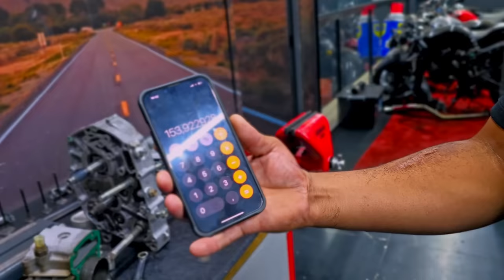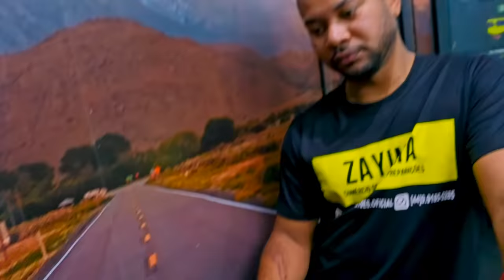POP 110 PARA 150cc! ESSA VAI SURPREENDER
👇QUER PREPARAR SUA MOTO? !👇

📞 CONTATO

alto giro preparações alkto giro alto giroi
pop 110 honda pop 110 150cc surpreender